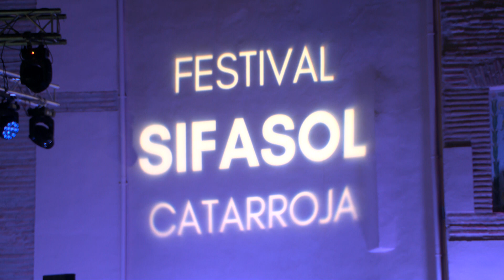AJUNTAMENT DE CATARROJA | SIFASOL - La Maria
Continuem amb la segona sessió de l'11 edició del festival de música, SIFASOL, que està convertint les últimes nits de juny en cultura a la fesca a la plaça Llotgeta.

🎶 La Maria

La Maria, la cantant que està revolucionant el cant valencià, arriba des de la seua Oliva natal per a presentar-nos L’Assumpció, el seu disc de debut. Una barreja de sons orgànics i electrònics posada al servei del sentiment.